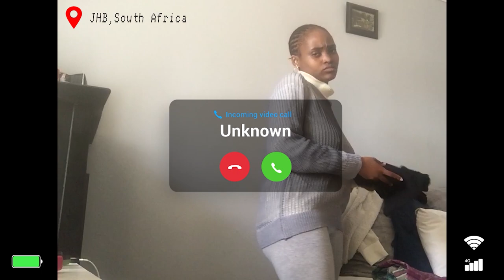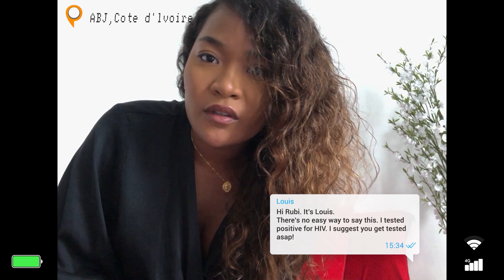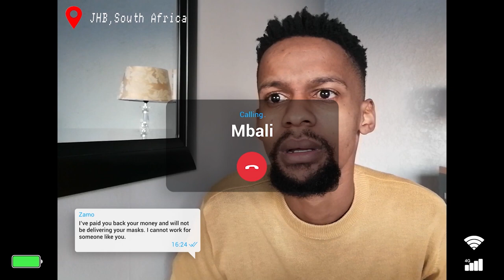MTV Shuga: Alone Together | Omnibus 51-55